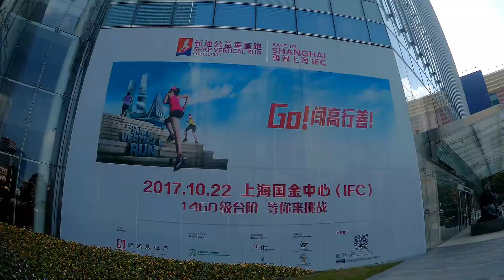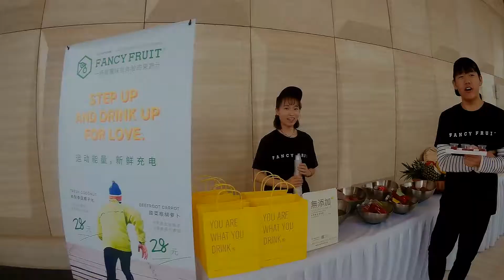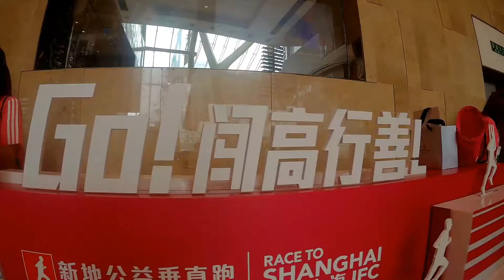2017 Vertical World Circuit: Over 1,600 Runners Scaling Up Shanghai IFC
The 8th leg of the Vertical World Circuit staged a hugely successful event on Sunday up Two Shanghai IFC, the Sun Hung Kai Properties landmark tower, where over 1,600 participants scaled 1,460 steps up 254 metres.

Australia’s Mark Bourne is fast climbing the Vertical World Circuit ranking with his win. He raced the 54 floors in 7’44”, two seconds short of the record time he set here in 2016.